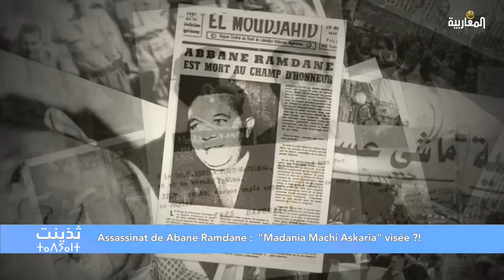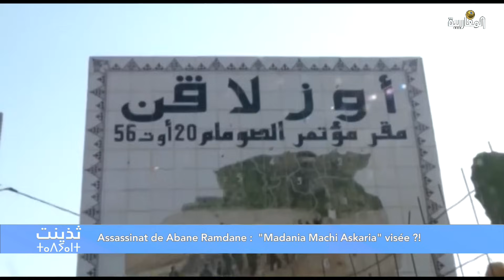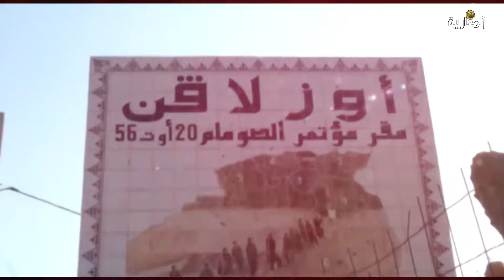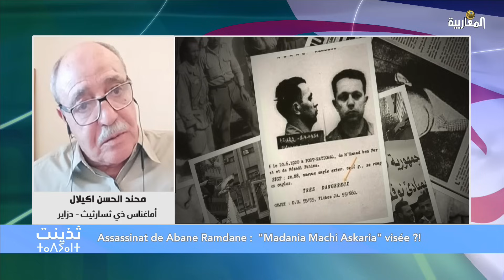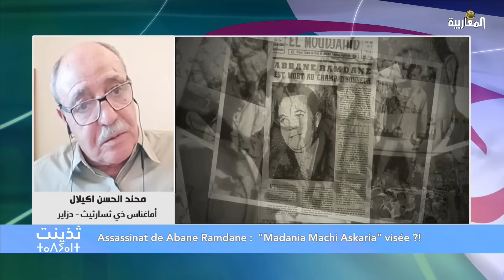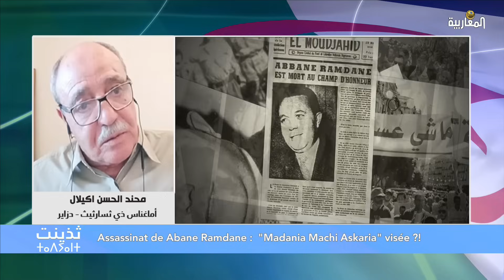Abane Ramdane assassiné.. "Madania Machi Askaria" visée ?!